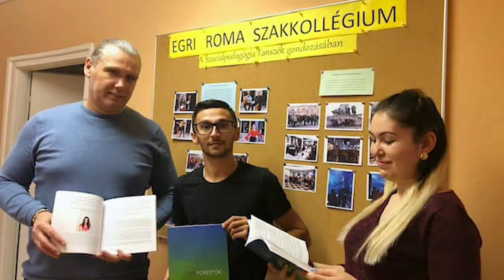Inspiráló történetek - Gáspár Sándor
A 2021-es Nemzetközi Roma Nap alkalmából inspiráló történeteket osztunk meg fiatal példaképeinkről.
Ebben a videóban Gáspár Sándort mutatjuk be, aki bizonyítja, ha van egy életcélod, van benned kellő kitartás és akaraterő, akkor elérheted álmaidat, és bármilyen nehézséget le tudsz győzni. Egy élet-, és pályakép, amely inspiráló történet lehet mindenki számára